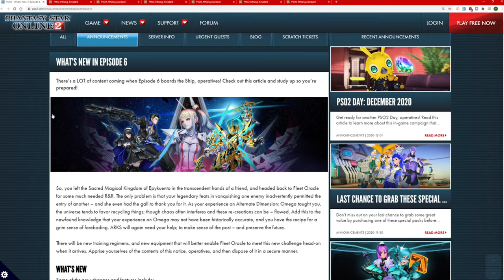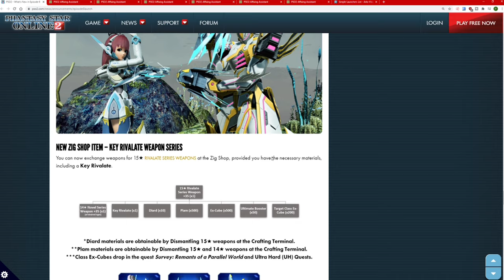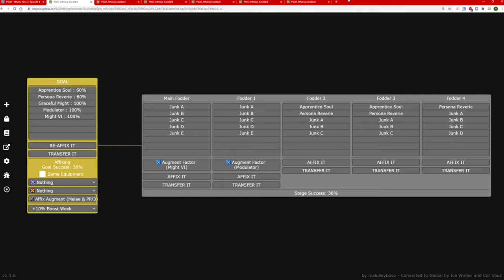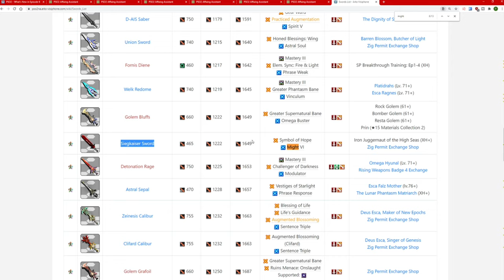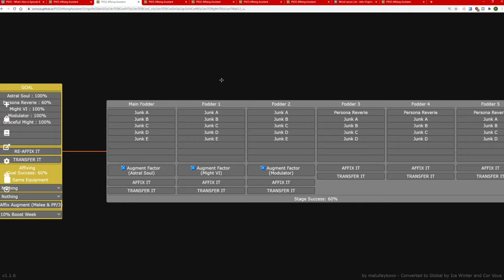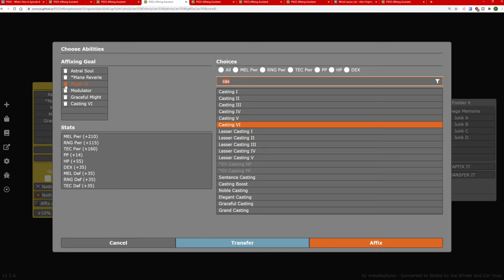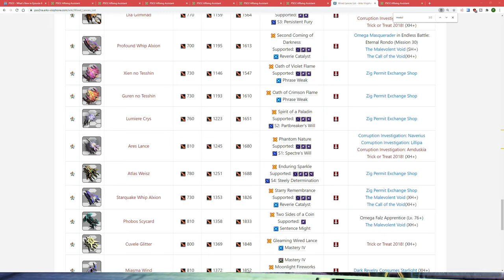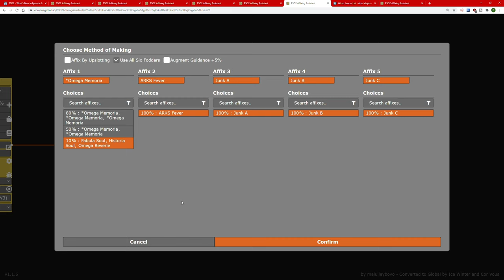FORMAS SENCILLAS DE AFFIXEARLE A UN ARMA 200 DE ATAQUE | PSO2 GLOBAL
CONTACTO